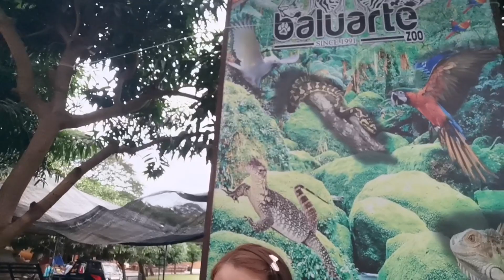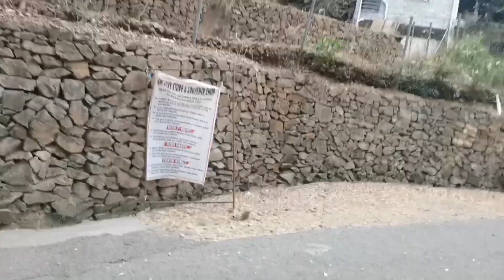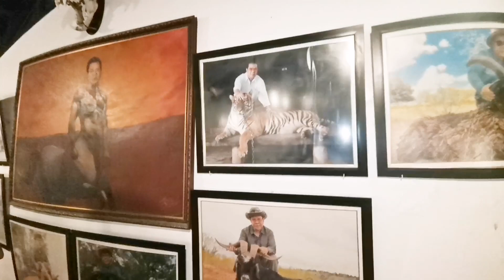ILOCOS TRAVEL Part 2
Hi guys sa mga gusto mag pa shout out po sa next namin na Adventure